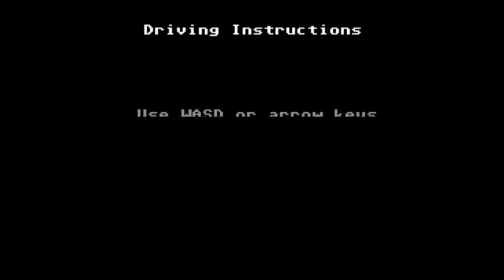Let's Play Organ Trail #1: Apparently I'm Good at This? (Organ Trail Highlights)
Hey there everybody it's That Ginger Kid! Welcome to my let’s play of Organ Trail, a strategy/management game by The Men Who Wear Many Hats! This isn’t quite a Organ Trail walkthrough but I think you'll find I manage to stumble my way into a heap of success.

In this episode of Organ Trail gameplay highlights I dive in blind and play WAY longer than expected resulting in my most heavily cut down episode yet! But I have some incredible luck for a beginner!

I hope you enjoy my Organ Trail playthrough and feel free to tell me how astronomically bad I am at games in general.